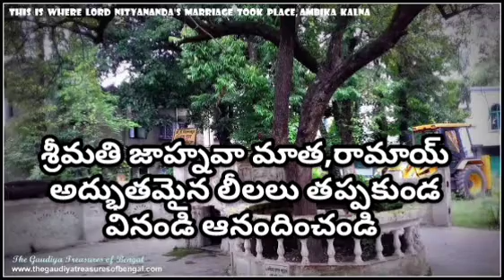Srimathi Jahnava Devi, Ramai Pastimes||జాహ్నవా మాత మరియు రామాయ్ లీలలు.